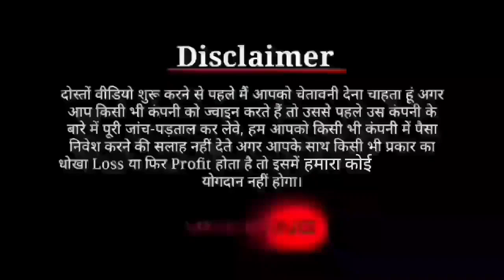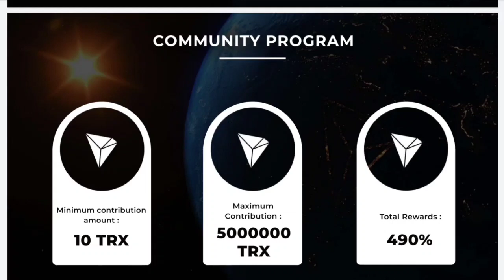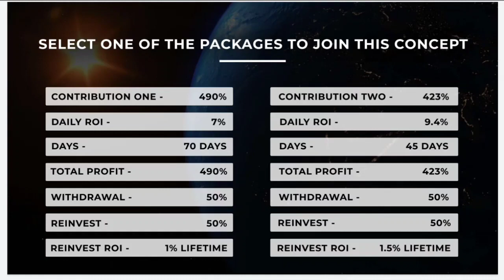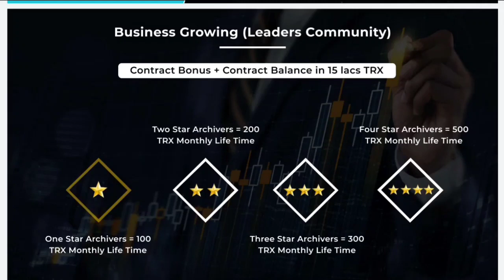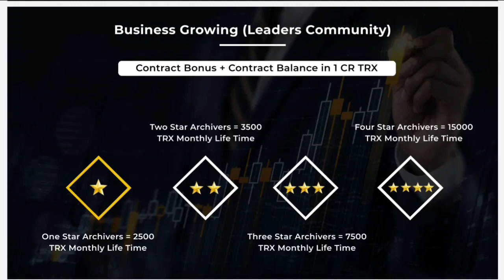Tronat Business Plan in Hindi - New mlm plan launch 2021 - New mlm plan 2021 - crypto news today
WELCOME
    TO
    TRONAT.CO
    tronat.co
    100% Decentralized Auto Fill
    Smart Contract
Welcome to 100% Transparent and 100%
Decentralized Opportunity. The Digital Platform
which Provide you superb opportunity for your
Bright Future with the Guidence of Dedicated
team and Committed Professional having Best
Experience in Network Marketing.

100% verified Smart Contract enlisted on the
tron Block Chain
The algorithm inside the Block Chain Crypto
currencies.

Why tronat?
You can earn unlimited tron and above by investing just
minimum 10 tron max unlimited tron in non working income

Unlimited TRONAT
Earning
Become a
membership in 10
TRON max no limit is
second largest Crypto
currency platforms Tron market
capitalization

Fast And
Simple
It is easy to
understand and
oprate for anyone
and everyone who are
new to this Concept

TRON Technology
TRX is fully autonomous and cannot be hacked as it runs on a
fully Verified smart Contract

       Transparent
              Secure
                    100% Decentralized
                         Smart Contract
                             Unlimited TRX Earnings
                                 Easy Transaction Facility
                                     It Gives Open Blockchain
                                        Platform
Zero Risk Factor

A smart contract is a self-executing contract with the terms of the agreement
between buyer and seller being directly written into lines of code. The code and
the agreements contained therein exist across a distributed, decentralized
blockchain network. The code controls the execution, and transactions are
trackable and irreversible.
Working on TRX Distributed powered by smart contract with advance coding
and carefully deployed on tron blockchain.
We chose TRX blockchain because it has fastest transactions and lowest price
right now and growth potential is more than ETH and BTC. There are too many
smart contracts are running but every one is facing too many pending
transactions and highest network fees.

Select one of the packages to join this concept

Contribution one - 490%
Total Profit   - 490%
Withdrawal  - 50%
Reinvest      - 50%
Reinvest Roi -1%
Lifetime

Contribution two - 423%
Daily ROI      -9.4%
Days              -45 Days
Total Profit   -423%
Withdrawal   -50%
Reinvest        -50%
Reinvest Roi -1.5% Lifetime

Level Income

Referral is an integral part
of tronat and it is the soul
of community based
earning. The referral
system is direct and clear
and is broken into 10 levels
of earning. Any direct
referral will be counted
towards your Level 1 and
all users following Level 1
will be your Level You have
a golden opportunity to
refer to the unlimited. And
to unlimited your income

LEVEL
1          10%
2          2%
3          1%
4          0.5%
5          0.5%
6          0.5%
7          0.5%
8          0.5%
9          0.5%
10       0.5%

Tronat Counselling
and Rank Achiver's

you will get extra 2% and your rank
will be star

you will get an extra 5% and your
rank will be 2 star

you will get extra 8% and your rank
will be 3 star

you will get extra 10% and your rank
will be 4 star

Business Growing - Leaders
Community Contract Bonus
Contract Balance in 15 lacs TRX

One Star Archivers = 100
TRX Monthly Life Time

Business Growing -Leaders Community
Contract Bonus
Contract Balance in
1 CR TRX

Opportunity,
Success &
Transparency

Opportunity
It accepts TRON as its trading crypto Currency, hence it
can be operated from around the World, therefor,
anybody on the globe can join and start earning from
anywhere

Success
The Entire business model is based on a 100%
Decentralized Smart Contract Executed in the TRON
Blockchain which gives the Participants a Guarantee
of success in return of their Investment and Work

Transparency
Every Transaction interaction is managed and recorded by a
TRX Smart contract on the TRX Block Chain ledger, hence
the entire buisness model and